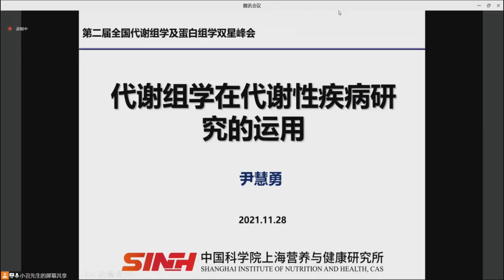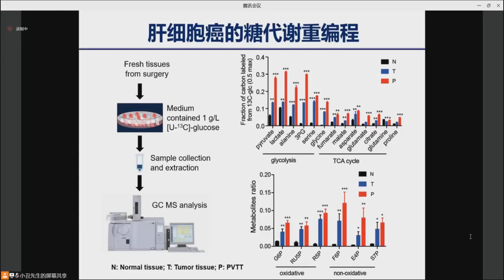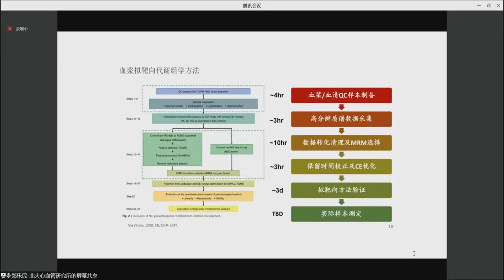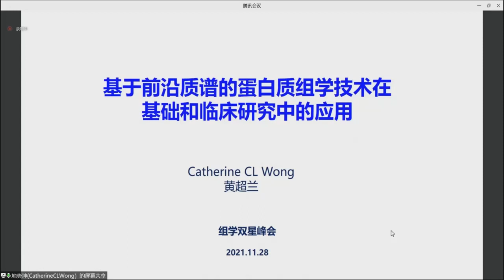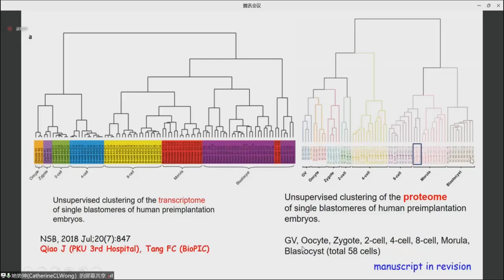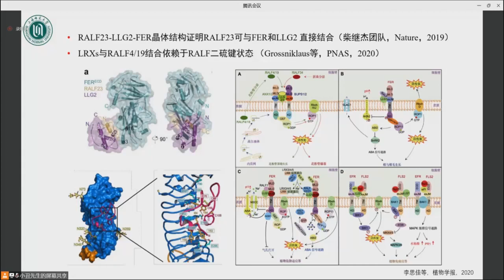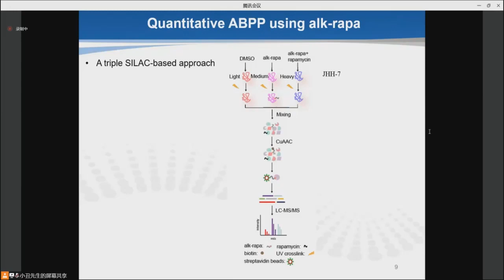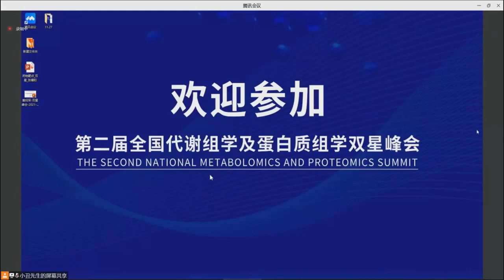2021第二届代谢组学及蛋白质组学双星峰会｜分会场二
00:00 代谢组学在代谢疾病研究的应用｜尹慧勇 中科院上海营养健康研究所
33:35 球珀酸与血管功能研究｜郑乐民 北京大学
1:05:45 基于质谱的蛋白质组学在基础和临床上的角色｜黄超兰 北京大学
1:45:15 利用氧化还原蛋白质组学技术解析植物盐逆境应答机制｜戴绍军 上海师范大学
2:07:30 “老药新用"的药物靶标发现及作用机制研究｜张耀阳 中国科学院生物与化学交叉研究中心